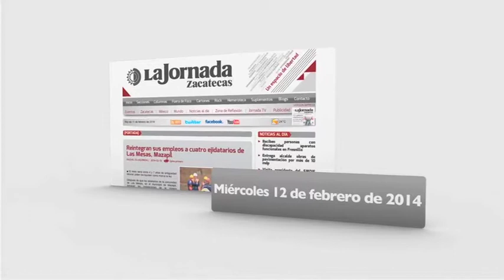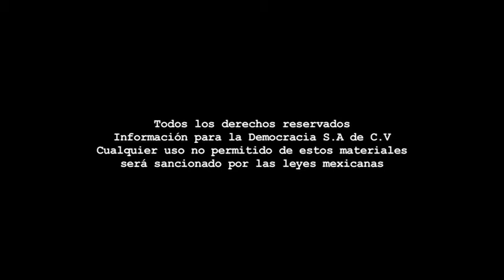Boletín - 12 de febrero de 2014.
Coordinación: Benjamín Contreras - Voz en off: Odín Salinas - Información: Reporteros LJZ - Edición de video: Odín Salinas.